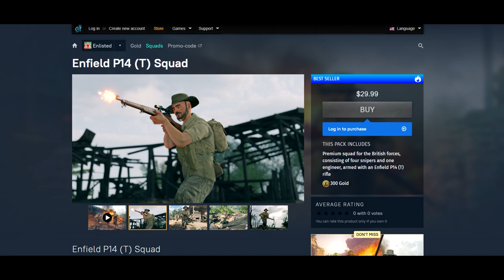Enfield P14 (T) -PREVIEW-PREMIUM ANZAC SQUAD [ENLISTED]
The 2/4th Commando Squadron was formed in August 1941. Initially, they took part in guerrilla operations in Portuguese Timor and later, being part of the 9th Infantry Division, they participated in the Salamaua-Lae campaign in New Guinea in 1943.

The Pattern 1914 Enfield No 3 Mk I* (T) Sniper is an Australian sniper version of the rifle that performed well on the fields of the First World War and was subsequently used successfully during the Second World War.